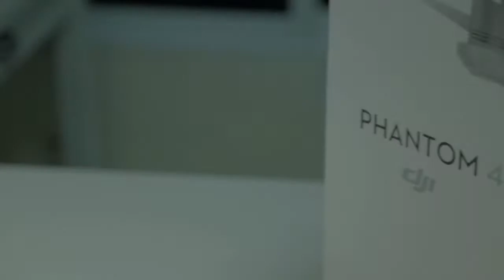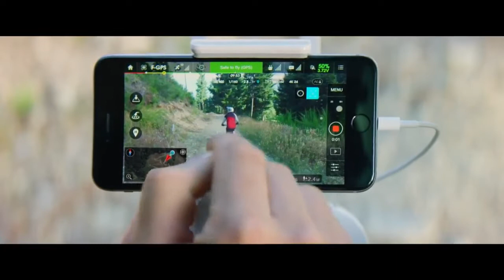รีวิว dji Phantom 4 ep.3